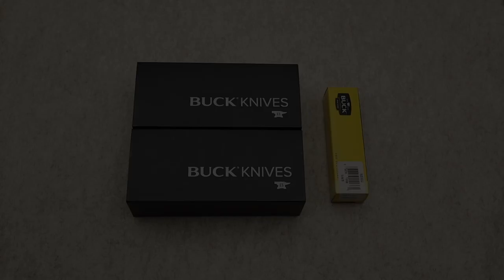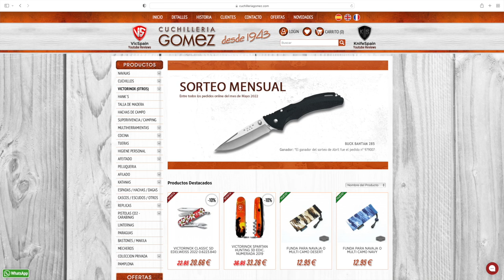LAS 3 MEJORES NAVAJAS BUCK PARA EDC (Best Buck Knives for EDC)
➜ Las 3 mejores Buck Knives para el EDC
➜ Buck 722 Spitfire
➜ Buck 112 Slim Pro TRX
➜ Buck 112 Sport

Hola! Soy Marcos, bienvenidos a mi canal de cuchillería llamado KnifeSpain. Aunque muchos de vosotros ya me conocéis de mi canal principal, VicSpain (Victorinox) en el mundillo de la cuchillería en general soy un poco novato. En este nuevo canal aprenderé junto a vosotros a conocer más a fondo el fantástico mundo de los filos. En KnifeSpain podréis encontrar reviews de navajas y cuchillos de todo tipo. Novedades, ediciones limitadas y modelos llamativos o difíciles de conseguir, será la temática del canal. Además de todo eso, buscaremos la navaja perfecta como EDC. De esta manera podréis ver reviews de navajas y cuchillos Benchmade, Spyderco, Muela, Fallkniven, Roselli, Marttiini, Viper, MoraKnives, Extrema Ratio, Ontario…… Mi intención es ofreceros reviews en español, que prácticamente sólo podréis ver en este canal. Sentaros, poneros cómodos y disfrutad con KnifeSpain!